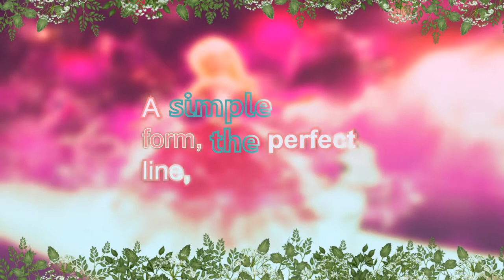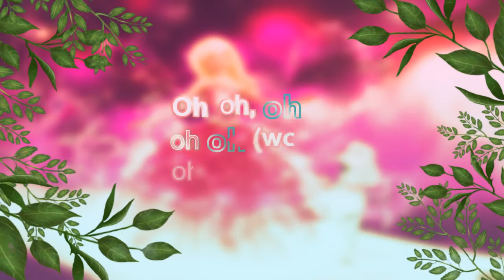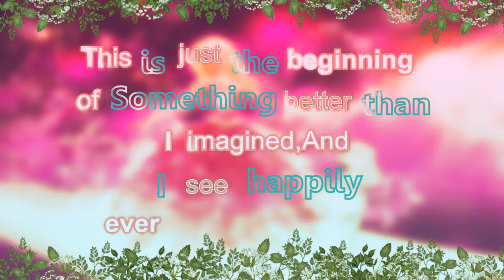Barbie A Fashion Fairytale | Life Is A Fairytale ( Lyrics Video )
" Life Is A Fairytale" - from "Barbie A Fashion Fairytale" ( Lyrics Video )